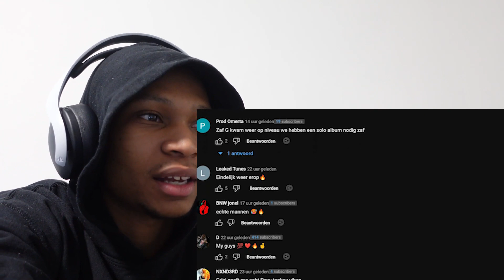HARDD!! Zaf_G x Cizri x SR - Mash Up W/ Yarri